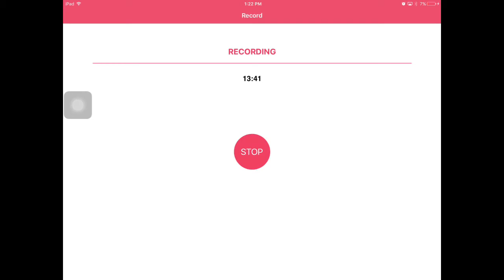Ep 1 ultra mega survival